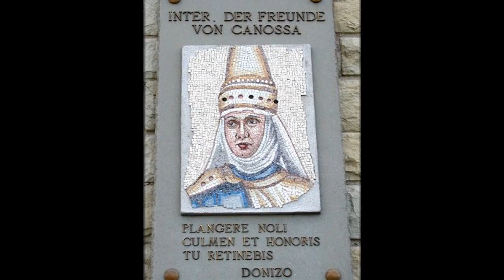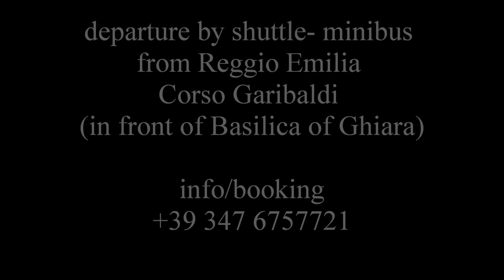Experience Canossa - Italian Unplugged Tours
An unknown medieval Italy away from mass tourism. Castles, old villages, sweet hills and good italian local food.